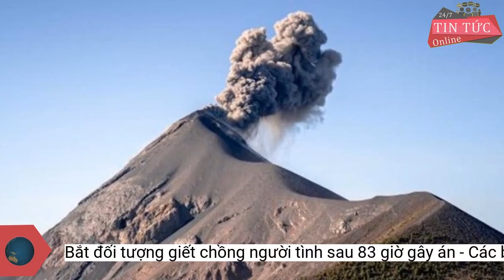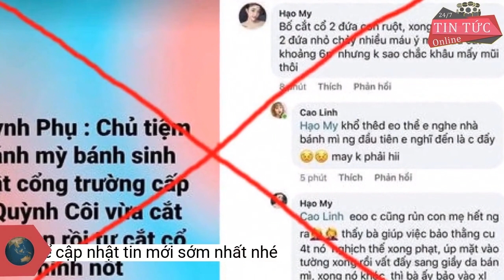Bắt đối tượng giết chồng người tình sau 83 giờ gây án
Sáng nay (23/1), Phòng Cảnh sát hình sự, Công an tỉnh Lai Châu cho biết, đơn vị đang tạm giữ hình sự đối tượng Phàn Sần Tông, 33 tuổi, trú tại bản Tân Séo Phìn, xã Mồ Sì San, huyện Phong Thổ để điều tra về hành vi giết người sau 83 giờ gây án.Nạn nhân là anh Phàn Vần K, 41 tuổi, trú tại bản Lùng Than, xã Mù Sang, huyện Phong Thổ. Nguyên nhân tử vong được xác định do tác động của ngoại lực, phần đầu và mặt bị biến dạng, nghi bị giết hại.
Sau khi nhận được nguồn tin từ quần chúng nhân dân, Ban giám đốc Công an tỉnh Lai Châu chỉ đạo các đơn vị chức năng phối hợp xác lập Chuyên án truy xét mang bí số 0122G, tập trung tối đa lực lượng điều tra. Qua áp dụng các biện pháp nghiệp vụ, Cơ quan Cảnh sát điều tra xác định Phàn Sần Tông và Tẩn Ú Mẩy, 33 tuổi (vợ anh K) là hai nghi phạm chính liên quan đến vụ án, tuy nhiên Mẩy đã bỏ trốn.
Tại cơ quan điều tra, bước đầu Tông khai nhận, hơn 1 năm trước, khi Mẩy bị chồng đánh thường gọi điện tâm sự với Tông. Hai người rủ nhau xuống Hà Nội làm thuê và chung sống như vợ chồng. Quá trình chung sống, Mẩy nghe tin chồng hay đánh đập con cái, dọa giết cả nhà Mẩy nên đã nhiều lần rủ Tông đi giết K, nhưng Tông không đồng ý.
Hiện cơ quan Cảnh sát điều tra, Công an tỉnh Lai Châu đang tích cực điều tra và huy động lực lượng truy bắt Tẩn Ú Mẩy./.
Khoảng 22 giờ, ngày 19/1 trong lúc Tông lừa K xem gói ma túy giả trên đoạn đường vắng thuộc khu vực nương ruộng bản Lùng Than, thì Mẩy lao từ bụi cây phía sau dùng thanh sắt phi 25, dài 70 cm đập liên tiếp vào đầu khiến K gục tại chỗ. Mẩy tiếp tục đưa thanh sắt cho Tông đập thêm một nhát vào cổ K, rồi sau đó lấy lại đoạn sắt đập liên tiếp vào đầu và mặt nạn nhân làm biến dạng.
Ba tuần trước, nghe tin K lấy vợ mới, Mẩy dọa Tông nếu không cùng mình đi giết K, sẽ bỏ đi Trung Quốc và bảo con mình nói với K việc hai người từng chung sống thì K sẽ tìm giết Tông. Trước áp lực của Mẩy, Tông đã đồng ý về Lai Châu cùng người tình lên kế hoạch giết K. Tông gọi điện lừa K là mình có ma túy và rủ tìm người mua, nếu bán được sẽ chia nhau tiền, K đồng ý và hẹn gặp để xem “hàng”.
Đối tượng Phàn Sần Tông bị bắt sau 83 giờ gây án.
Sau khi gây án, Tông chở Mẩy đi vứt thanh sắt trên và về nhà Tông ngủ. Sáng hôm sau, Tông dậy vứt bỏ giày và quần áo mặc khi gây án, còn Mẩy bỏ trốn khỏi địa phương.